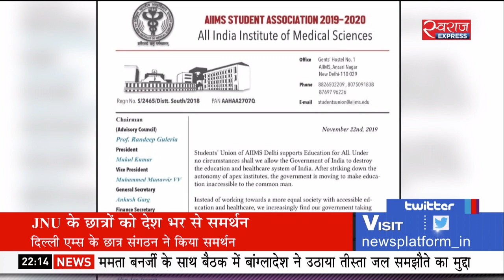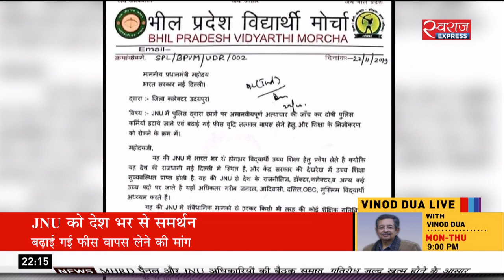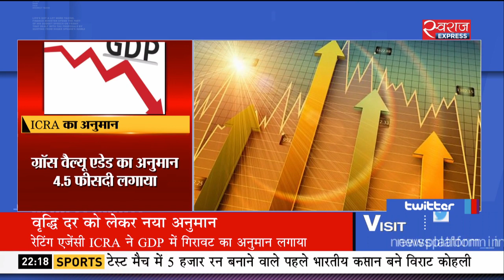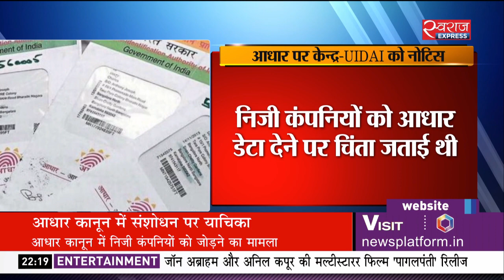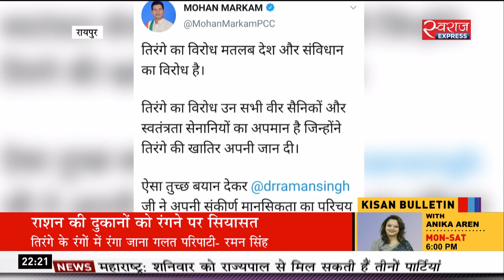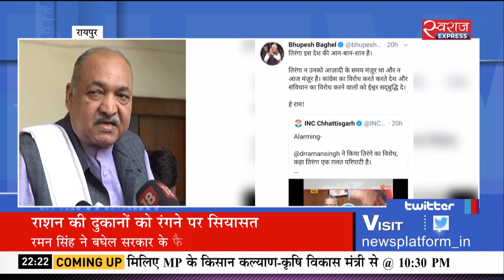Bulletin@10PM(22-Nov-19): महाराष्ट्र में ठाकरे राज